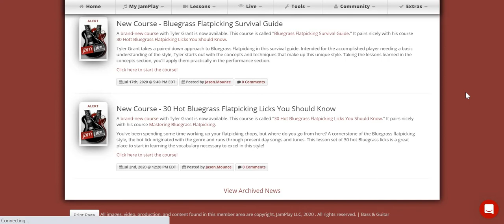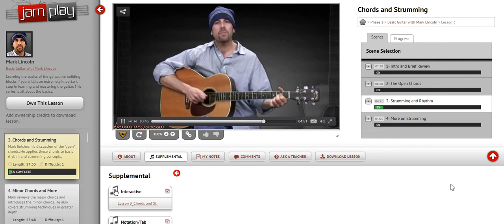JamPlay - Lessons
The courses on offer from JamPlay are designed for players of all skill levels and are split into four key sections:

* Beginners
* Genres and Skills
* Songs
* Songwriting

This is a great way to learn the guitar and gives the student the chance to pick and choose their methods.

The videos that JamPlay offers are very high quality and all of them are filmed in high definition, with the latest lessons appearing in 4K. Each one offers multiple camera angles, showing everything you need to know to learn your favorite song. Users can also switch between a dark and light theme to improve visibility.